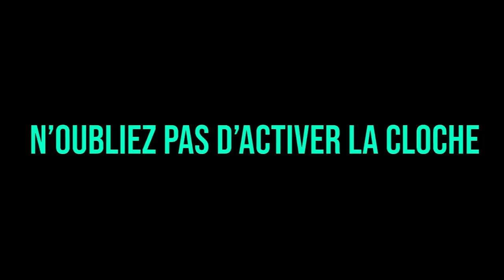LA SPÉCIALE TOURNE MAL... BILLY COMA MASON !! (best of gta rp)